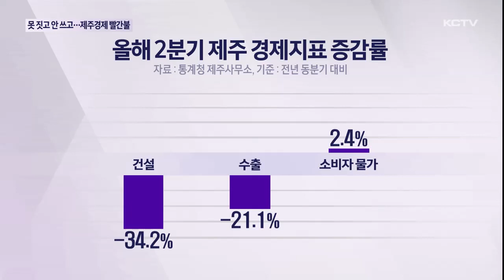못 짓고 안 쓰고…제주경제 '빨간불'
올해 2분기 서비스업 생산과 소매판매, 건설액 등 경제상황을 보여주는 주요 지표들이 일제히 감소한 것으로 나타났습니다.

최근 중국인 단체 관광이 허용됐으나 이외에는 이렇다 할 호재가 보이지 않아 걱정입니다.